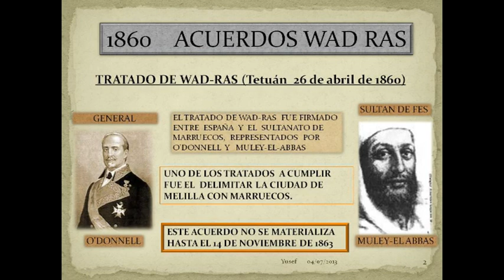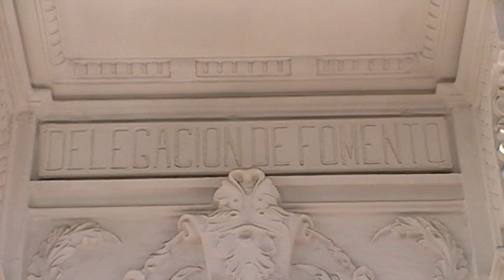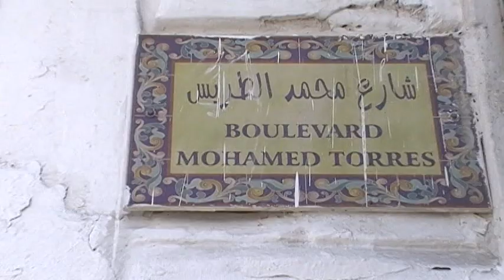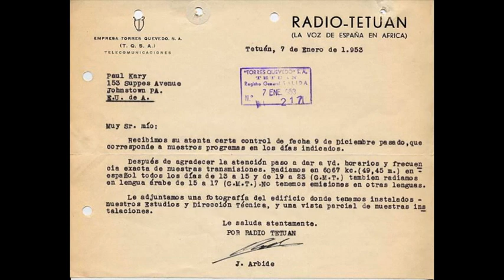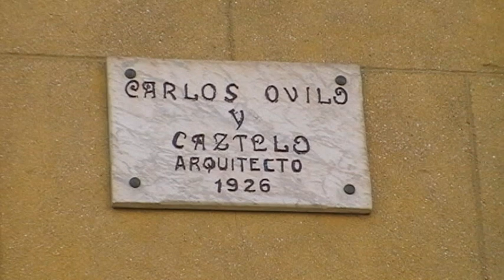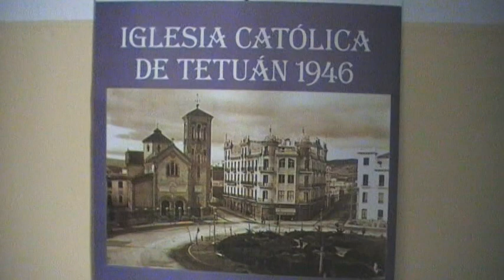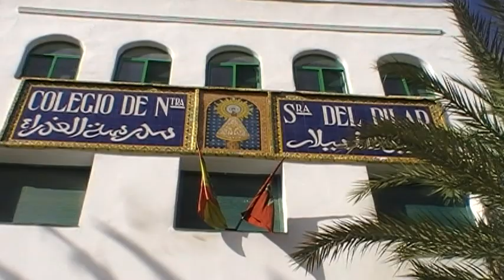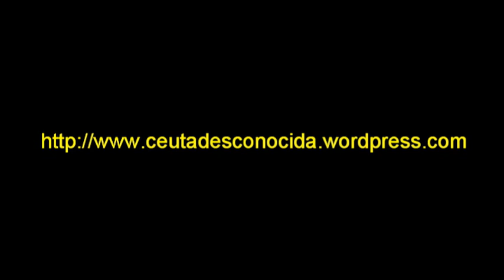Los españoles de Tetuán - Protectorado de Marruecos.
Entre 1913 y 1956, Tetuán fue la capital del «protectorado» español de Marruecos. La administración española construyó nuevos barrios a extramuros de la ciudad vieja, que habitaron varias decenas de miles de españoles.  La influencia del protectorado ha seguido siendo importante incluso después de la independencia del país. Conocida con el sobrenombre de la "paloma blanca",  es la ciudad con más aspecto andalusí de todo Marruecos.